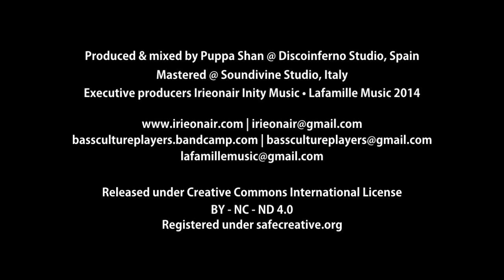#2 Prento - Stop this madness + Dub will sto the madness (Official Video) [irie007-2014]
This is "Stop this madness" , the second track of the "Foundation Ep".
Date of release: 2014 September, 22th.

cat: irie007
Artist: Bass Culture Players
Album: Foundation Ep
Label: IRIEONAIR INITY MUSIC
Quality format: 320 Kbps

"Stop This Madness"
Lyrics Prento

My world is sinking stop this madness
Your World is falling down stop this badness
Stop this madness

The earth is suffering stop this wickedness
Take a look around no more time for this sadness
Stop this madness
Stop this wickedness
Stop this badness

New world order found them leaders
It's time to rise up lets become their fears
Fight to the fullness

Liars & thieves are trying to get on your dreamsIt's up to you to, realise on what you want to be
Stop this madness
Stop this wickednessStop this badness

Stop this wickednesssStop this badness